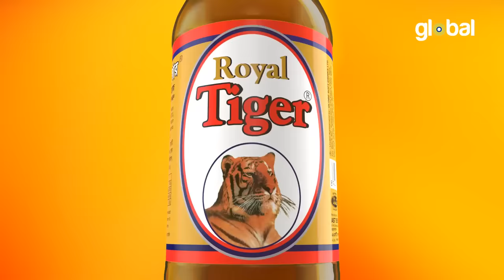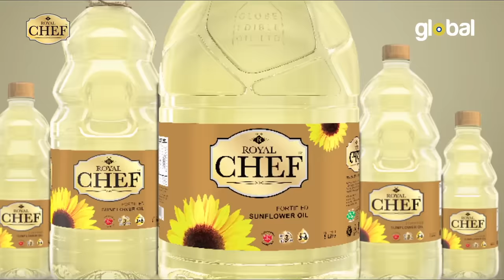40 E Finish | চল্লিশ এ ফিনিশ | Mir Sabbir, Sarika Sabrin, Maha | New Bangla Natok | Global TV Online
Global TV Online presents New Bangla Natok: 40 E Finish | চল্লিশ এ ফিনিশ
Cast: Rasheda Chowdhury, Mir Sabbir, Sarika Sabrin, Maha & Others
Writer: Rajib Ahmed
Director: Shakal Ahmed

Global TV Drama :   @GBLTVEntertainment
Global TV Music  :   @singledrama89